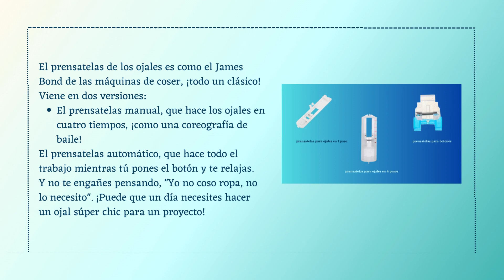Todo lo que necesitas saber sobre los prensatelas: consejos, usos y recomendaciones 👏🏻💪🏻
¡Hola Soñadora! 🧵

¡Hoy nos embarcamos en un viaje emocionante a través del universo de los prensatelas!

En esta primera entrega, vamos a sumergirnos en el mundo de los prensatelas básicos y descubrir cómo pueden potenciar nuestras creaciones de costura.

¿Lista para desvelar los secretos que estos pequeños tesoros tienen guardados para tus proyectos?

En la tienda te ofrecemos algunos básicos y ¡aumentamos poco a poco!

¡No te pierdas nuestro próximo capítulo!

¡Te esperamos la próxima semana para seguir explorando juntas este mágico rincón de la costura! 💫